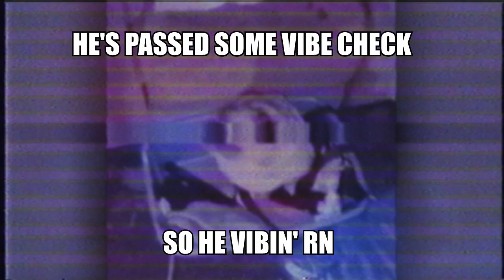pug vibin' to resonance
some chillin'